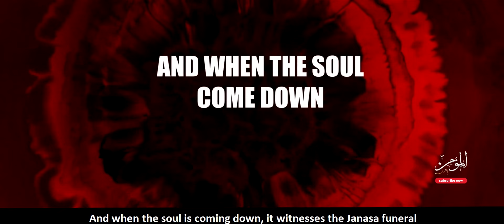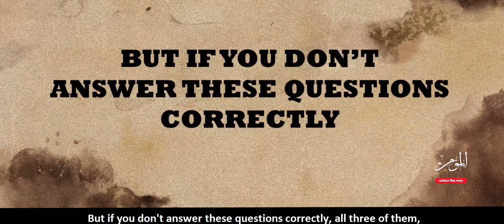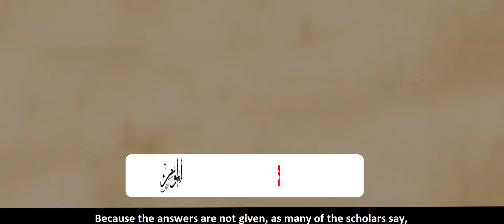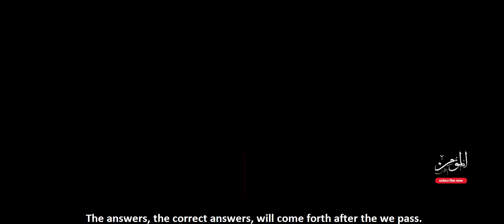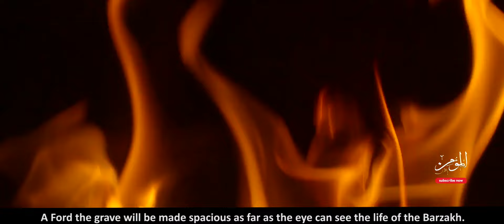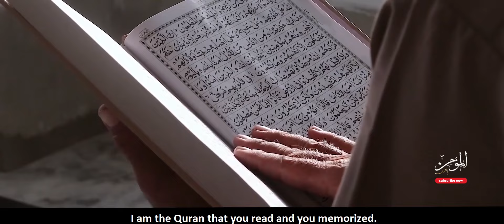The torment of the grave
This is What happens after you die. In this video, we show you what happens when you die and how you find yourself in Grave it is a very motivational and informative video.